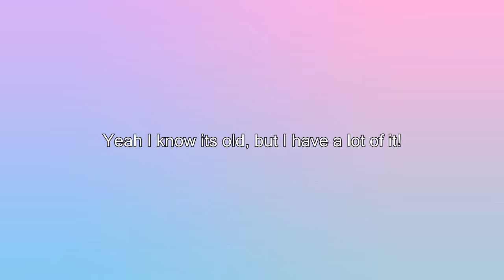No One Escapes [#6] (Twitch Stream Highlights)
This is old footage from December 27th 2016, I forgot about it and now I have like 16 hours of VODs to edit for you guys :P